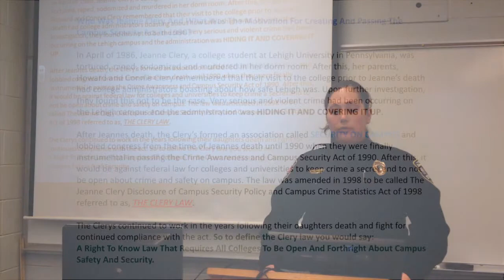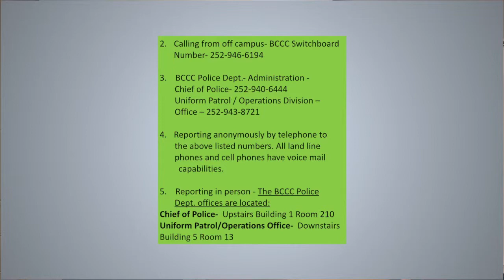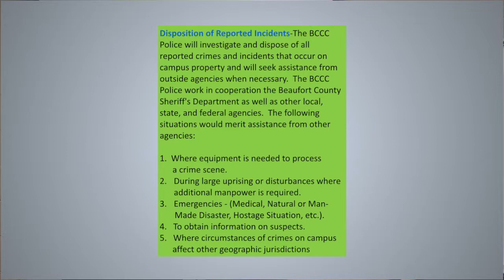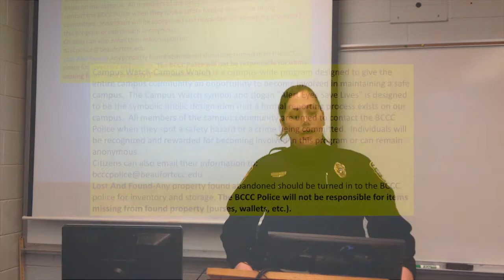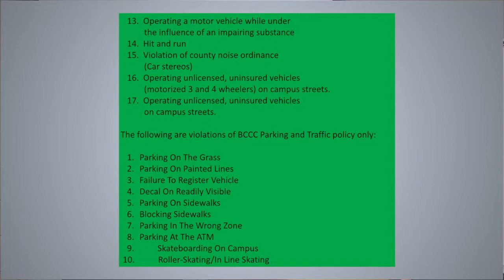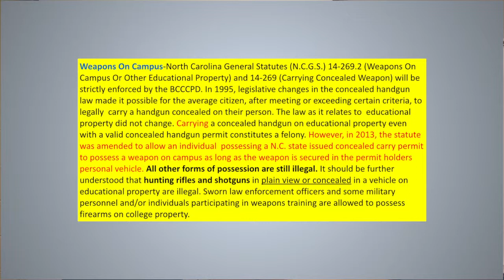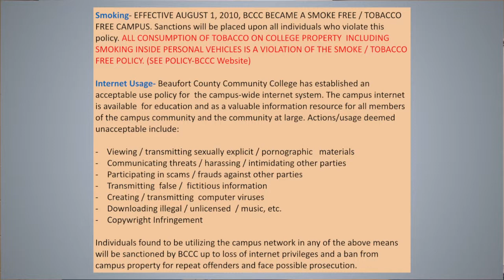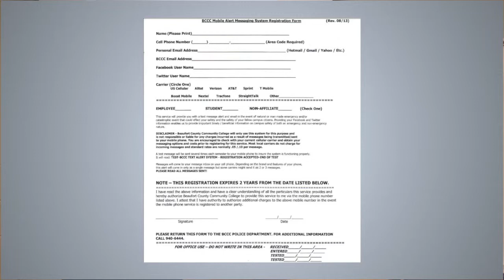ACA 118: BCCC Campus Police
BCCC Police Officer Natalie Perez